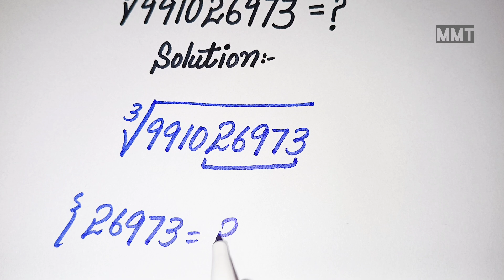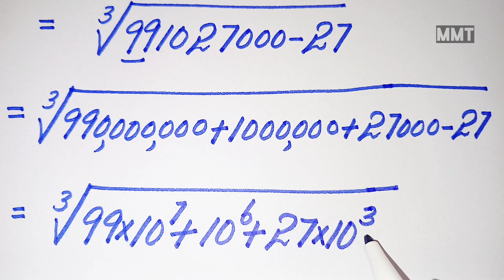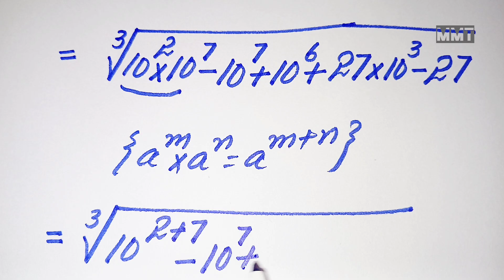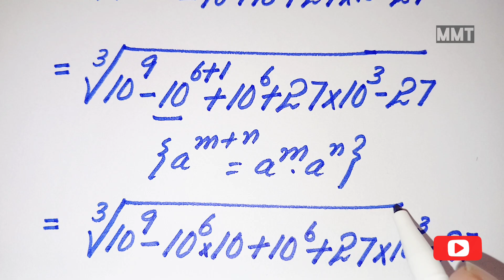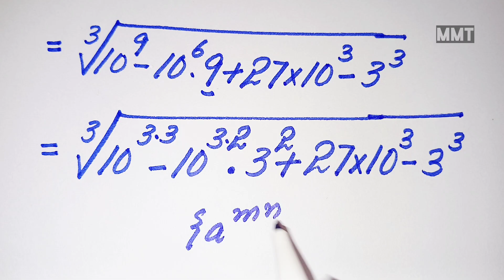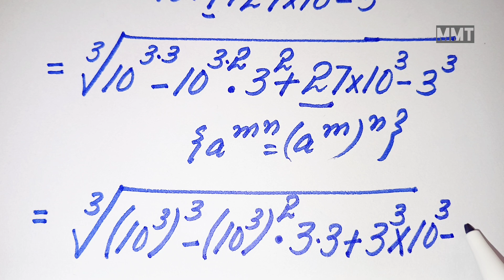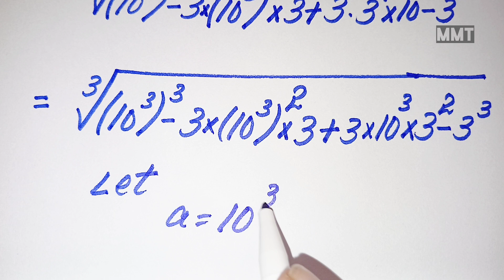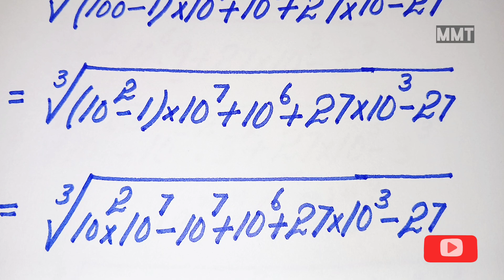Harvard University Admission Interview Trick l 99.9% Failed l Calculator Not Allowed